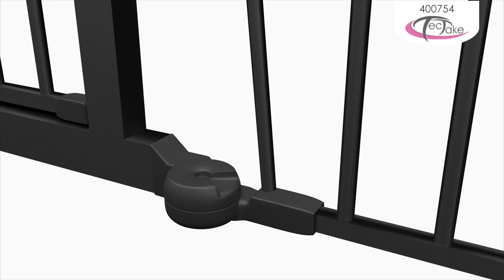tectake - Premium Hearth Gate Fire Guard Black 300cm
Create a safe place for your child(ren) with our fire guard.

The stable gate is assembled in minutes and protects your baby from serious injuries.
The gate has an overall length of about 300 cm and consists of five gate elements (including a door element).
The door can be opened in both directions.
You can use the gate with the included wall mount, it can be easily mounted on a wall, but it also has a stable
position without using the wall mounting.
Of course you can use the gate for similar purposes, eg stairgate
For children aged up to 2 years.

Specifications:

Height: 75 cm
Total length: 300 cm
Dimensions folded: 80 x 75 x 15 cm
Material: Metal (powder coated), plastic
Weight: approximately 10.7 kg
Including mounting hardware